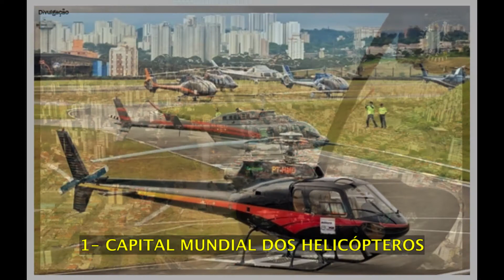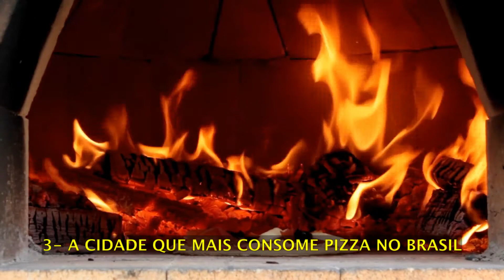SÃO PAULO - CURIOSIDADES QUE MUITOS DESCONHECEM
SÃO PAULO - Desvendamos algumas curiosidades incríveis sobre a cidade de São Paulo.
Neste canal você encontra curiosidades, mistérios, comparativos, dicas, notícias "quentes" do momento, listas de “melhores e piores" , “maiores e menores”, além dos fatos mais relevantes do presente, passado e futuro.